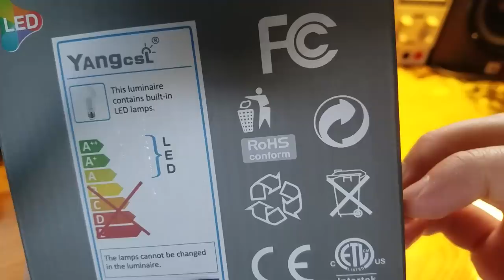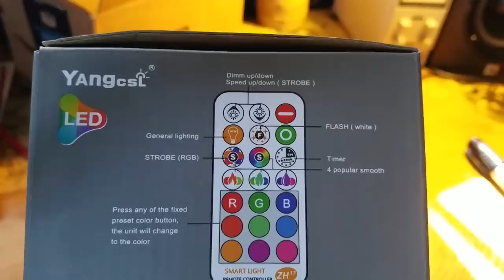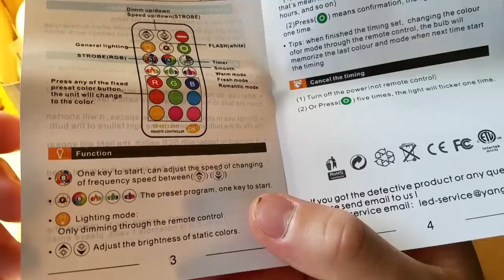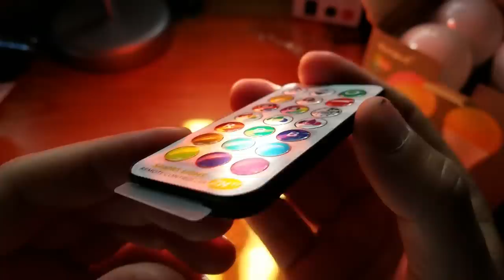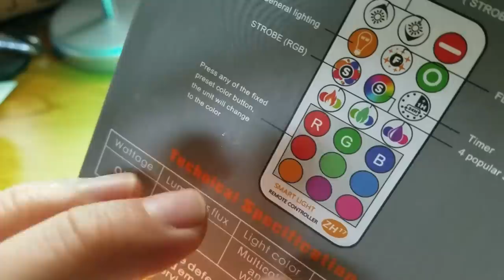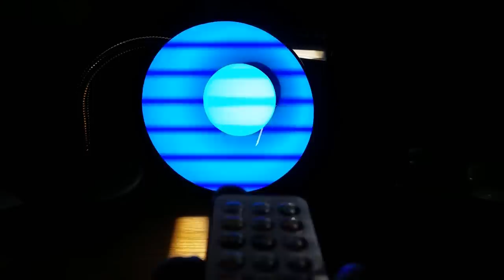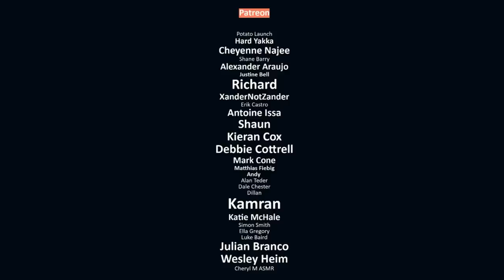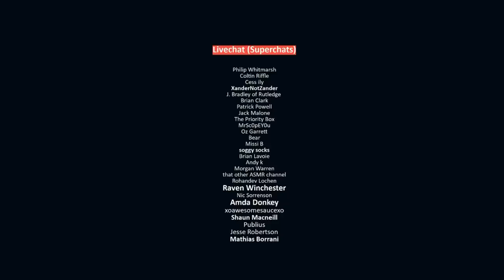RGB LED bulb unboxing & review | ASMR lo-fi audio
Description: Ernie makes his first cameo while we unbox, review, and test these new RGB LED bulbs.

This was a SAMRT purchase

►socials...

▸📧 Twitter. @Glycoversi

Or do you transact in nerd?

▸Craig Richard "Brain Tingles"
        (New Research on the science of ASMR!)
▸Carl Jung "The Red Book"